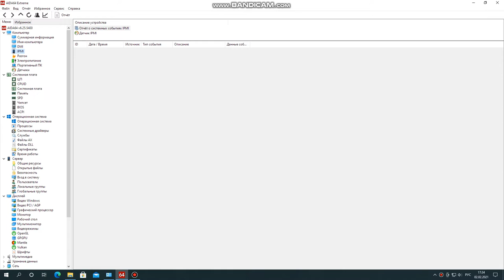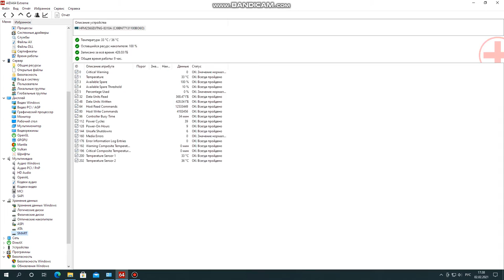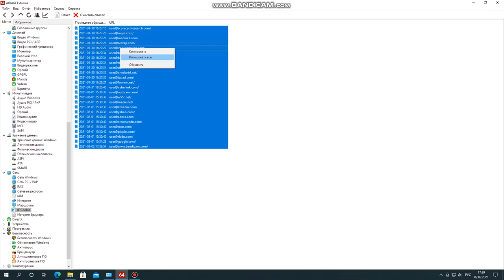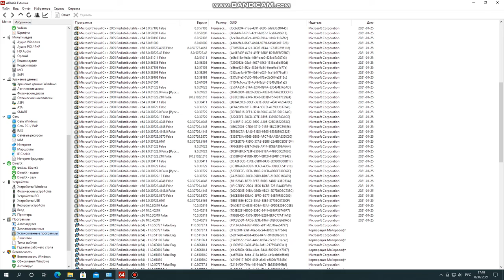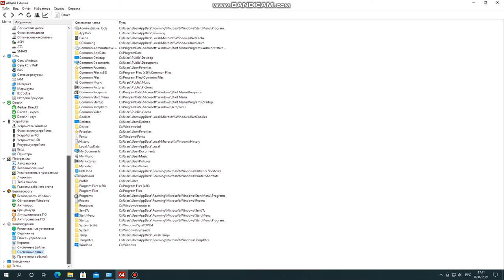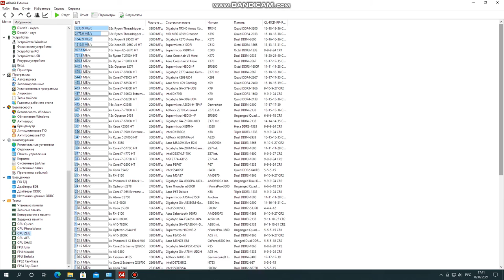AIDA64 test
На данном ролике тестируется Nano Система Windows 10 c помощью AIDA 64